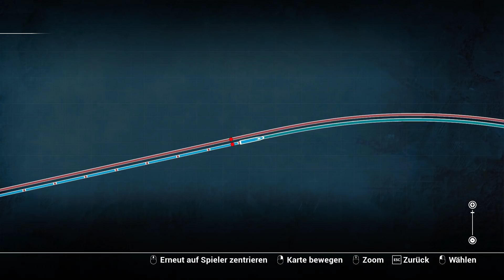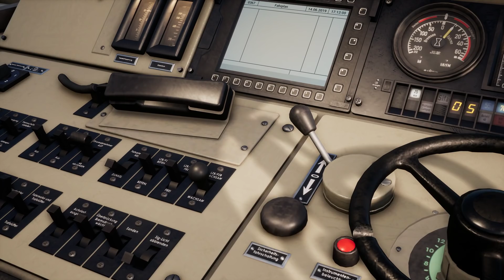Train Sim World BR 155 | Güterverkehr in Nordrhein-Westfalen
► Ein kommentiertes Let's Play zu Train Sim World CSX Heavy Haul

► Spielebeschreibung:
Angesichts des immer größer werdenden Bedarfs an Gütertransporten und der fortschreitenden Elektrifizierung Mitte der 1960er-Jahre wurde klar, dass die damalige Flotte von Güterzuglokomotiven der Deutschen Reichsbahn aufgerüstet werden musste. Außerdem war für den Lokomotivantrieb, der noch aus der Zeit vor dem Zweiten Weltkrieg stammte, dringend ein Ersatz nötig. Es musste also eine neue Elektrolokomotive her.

Die DR brauchte eine sechsachsige Lokomotive, die problemlos jede Art von Rollmaterial sowohl für Güter als auch für Passagiere befördern konnte. Daneben umfassten ihre Pläne auch ein leichtes Stahlgehäuse und einen ergonomischen Führerstand. Die neuen Co’Co’-Lokomotiven erhielten den Namen „E51“ und der Bau der ersten Prototypen begann in den frühen 1970er-Jahren. Zum Zeitpunkt ihrer Fertigstellung 1974 wurden die Prototypen als DR BR 250 bezeichnet.

Nach der Wiedervereinigung Deutschlands 1994 wurden die Loks der DR BR 250 im Rahmen der Umzeichnung der Baureihen durch die Deutsche Bahn zur DB BR 155. Anschließend waren die BR 155 in ganz Deutschland unterwegs und beförderten unzählige verschiedene Güterzüge, darunter auch Containerschnellzüge auf Hochgeschwindigkeitsstrecken.

Der „Elektro-Container“, wie die Lok liebevoll von Eisenbahnfans genannt wird, hat sich im Laufe der Jahre bewährt. Jetzt haben auch Sie die Möglichkeit, mit dieser Lokomotive schwere Fracht in nostalgischem Ambiente zu befördern, denn die ikonische DB BR 155 ist nun bei Train Sim World für spannende Action auf der Ruhr-Sieg-Nord-Strecke erhältlich!

Bitte beachten Sie: Ruhr-Sieg Nord muss separat erworben werden, um die in diesem Add-on enthaltenen Inhalte nutzen zu können.
Hauptmerkmale
Elektrolokomotive DB BR 155 in der verkehrsroten Lackierung der DB
Authentische Bedienelemente, darunter Leistungshebel mit Thyristor-Phasenwechsel, direkte und überlagerte Luftbremse sowie thyristorgesteuerte Widerstandsbremse, Steuerung für Fahrmotor- und Trafobelüftung, Stromabnehmer, Scheibenwischer, Spitzensignale und vieles mehr
Mögliche Höhenanpassung der Fahrsicht
Voll funktionsfähige SIFA- und PZB-90-Sicherheitssysteme
Akkurate lebensechte Leistung und Handhabung
Höchst authentische Fahrerkabinen mit interaktiver Steuerung
Beinhaltet drei spannende Szenarien sowie ein interaktives Tutorial für Ruhr-Sieg Nord
Im Fahrplan-Modus von Ruhr-Sieg Nord und Main-Spessart Bahn verwendbar; enthält zusätzliche Fahrpläne, die das Verkehrsaufkommen auf der Strecke erhöhen
Downloadgröße: 125,5 MB